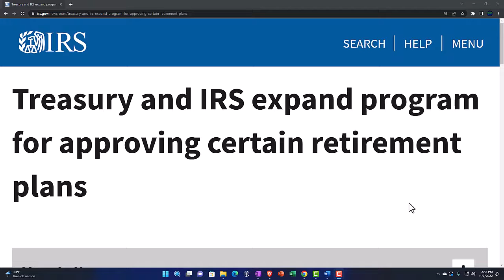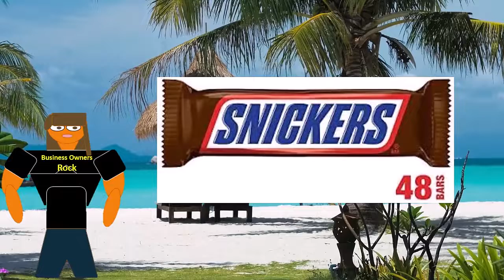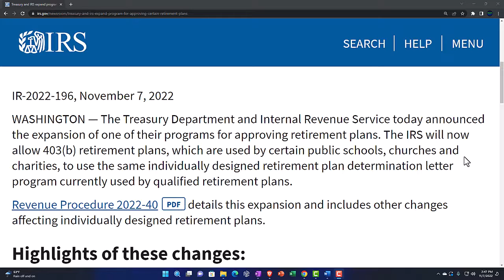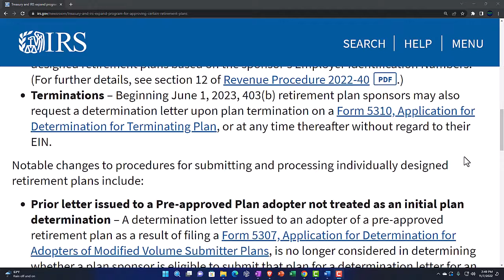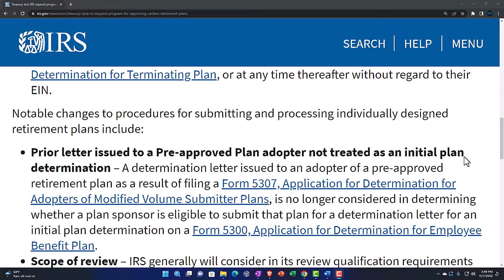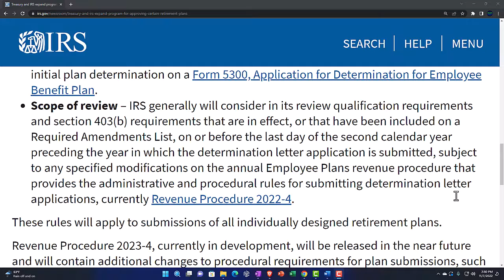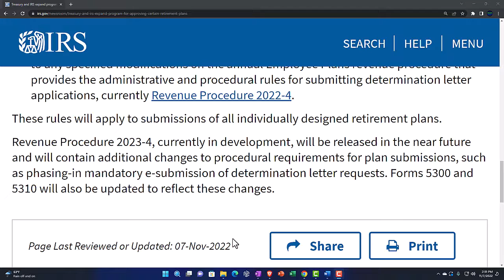Treasury and IRS expand program for approving certain retirement plans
The Treasury Department and Internal Revenue Service today announced the expansion of one of their programs for approving retirement plans. The IRS will now allow 403(b) retirement plans, which are used by certain public schools, churches and charities, to use the same individually designed retirement plan determination letter program currently used by qualified retirement plans.

Revenue Procedure 2022-40PDF details this expansion and includes other changes affecting individually designed retirement plans.

Highlights of these changes:
Revenue Procedure 2022-40 contains the following notable additions for 403(b) retirement plans:

Expansion for initial plan determination – Beginning June 1, 2023, 403(b) retirement plan sponsors may submit determination letter applications for all initial individually designed retirement plans based on the sponsor's Employer Identification Numbers. (For further details, see section 12 of Revenue Procedure 2022-40PDF.)
Terminations – Beginning June 1, 2023, 403(b) retirement plan sponsors may also request a determination letter upon plan termination on a Form 5310, Application for Determination for Terminating Plan, or at any time thereafter without regard to their EIN.
Notable changes to procedures for submitting and processing individually designed retirement plans include:

Prior letter issued to a Pre-approved Plan adopter not treated as an initial plan determination – A determination letter issued to an adopter of a pre-approved retirement plan as a result of filing a Form 5307, Application for Determination for Adopters of Modified Volume Submitter Plans, is no longer considered in determining whether a plan sponsor is eligible to submit that plan for a determination letter for an initial plan determination on a Form 5300, Application for Determination for Employee Benefit Plan.
Scope of review – IRS generally will consider in its review qualification requirements and section 403(b) requirements that are in effect, or that have been included on a Required Amendments List, on or before the last day of the second calendar year preceding the year in which the determination letter application is submitted, subject to any specified modifications on the annual Employee Plans revenue procedure that provides the administrative and procedural rules for submitting determination letter applications, currently Revenue Procedure 2022-4.
These rules will apply to submissions of all individually designed retirement plans.

Revenue Procedure 2023-4, currently in development, will be released in the near future and will contain additional changes to procedural requirements for plan submissions, such as phasing-in mandatory e-submission of determination letter requests. Forms 5300 and 5310 will also be updated to reflect these changes.